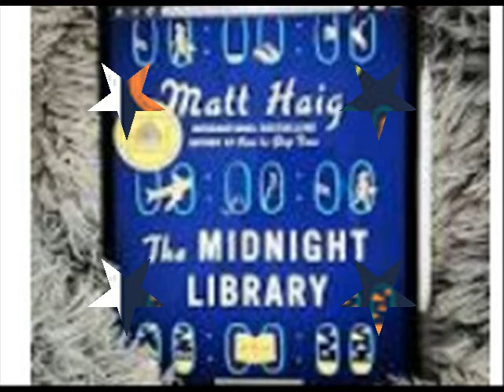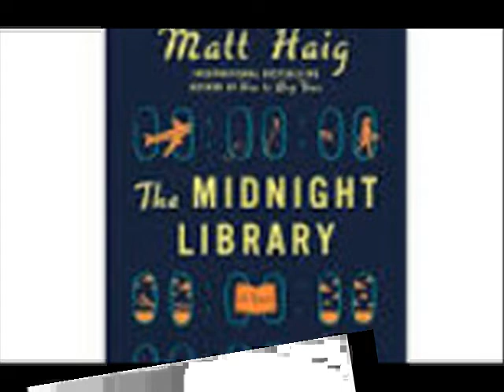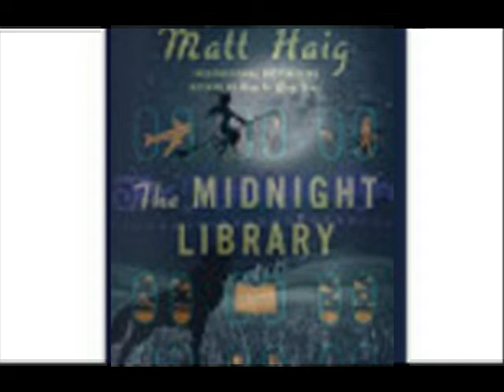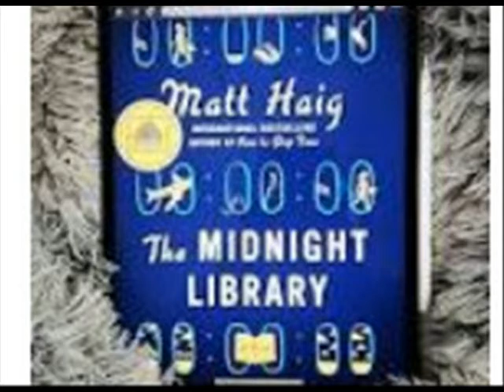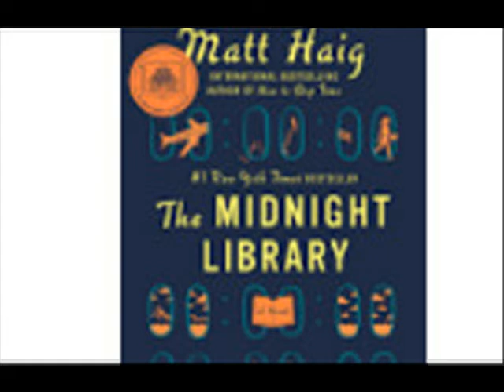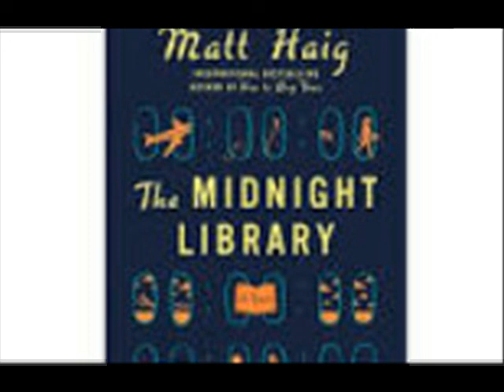Midnight in the Library Like all things libraries have secrets It was a bright full moon night